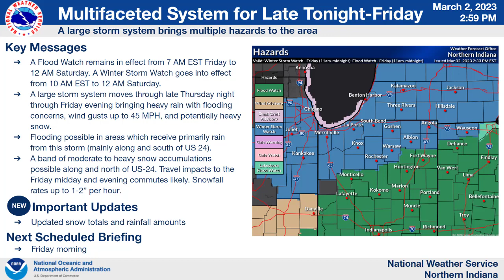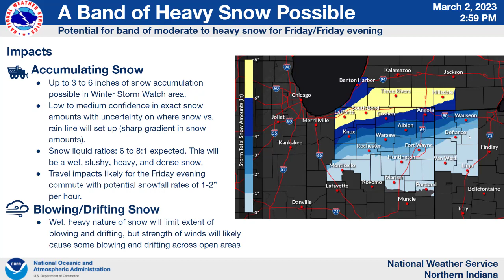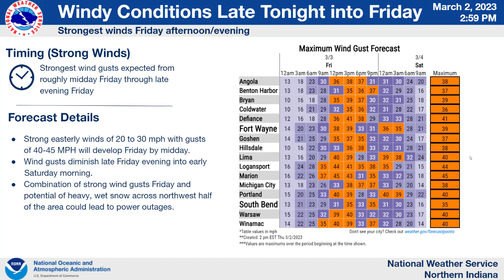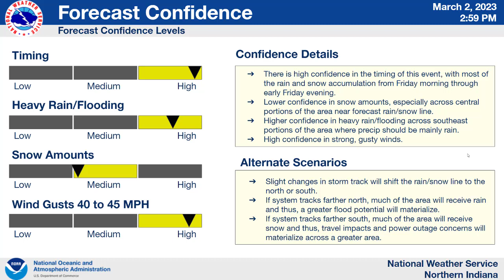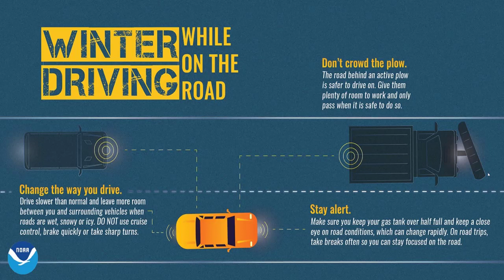NWS Northern Indiana Weather Briefing - March 2, 2023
Weather briefing from NWS Northern Indiana meteorologist Maddi Johnson regarding the multifaceted weather system moving in late tonight through Friday. Hazards include heavy rain with flooding concerns, wind gusts up to 45 MPH, and potentially heavy snow. Created March 2, 2023 at 3:15 PM EST.

Northern Indiana